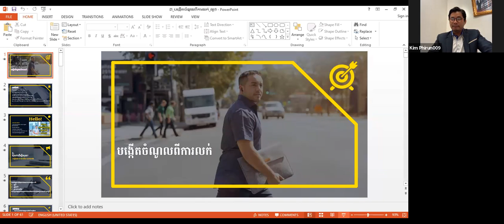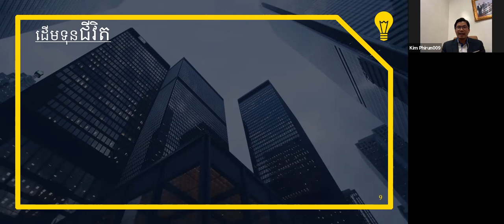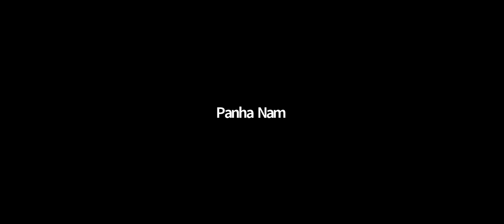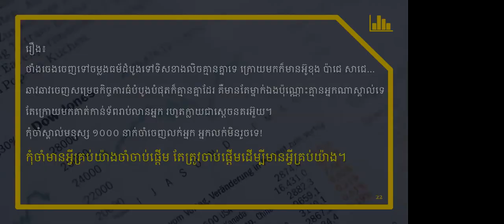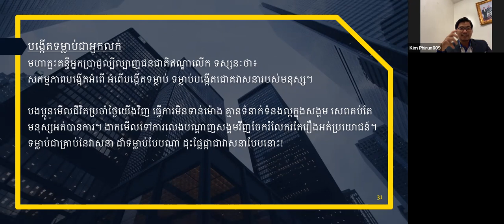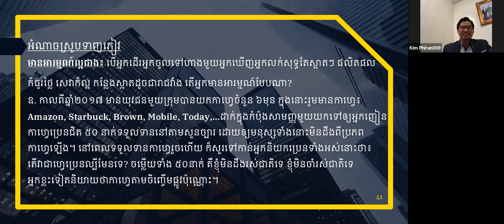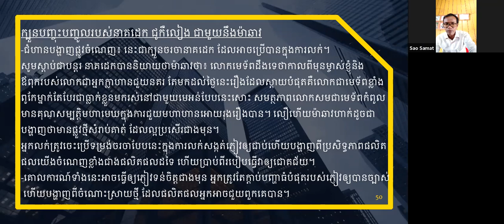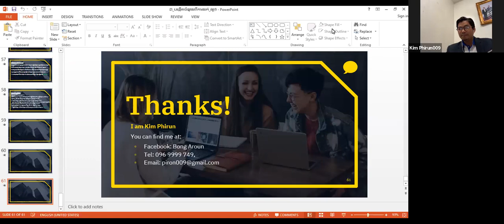បង្កើតចំណូលពីការលក់ វគ្គទី១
Motivation [ Kim Pearun ]
DesignCreator [ Mr.Bunny ]